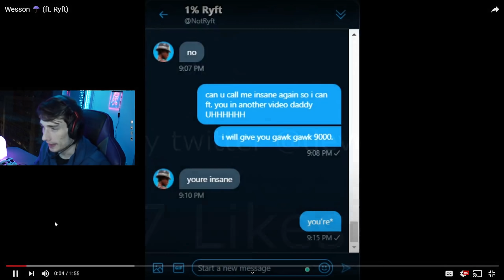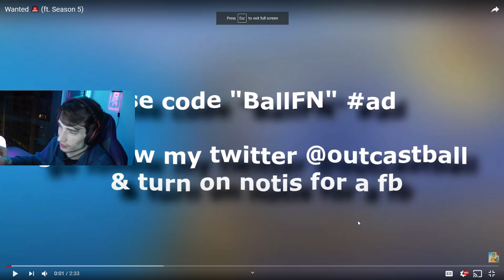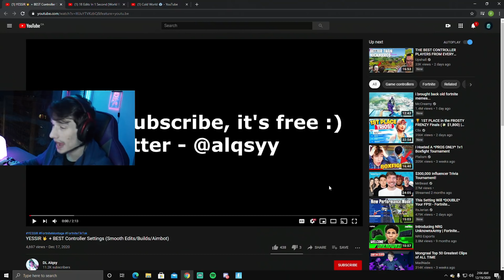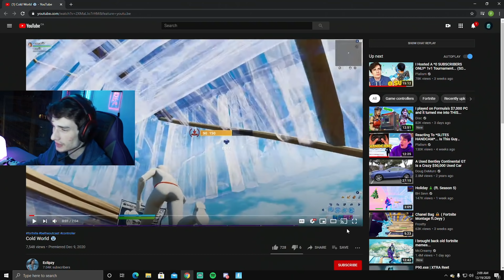Reacting To My FANS FORTNITE MONTAGES... (part 3)